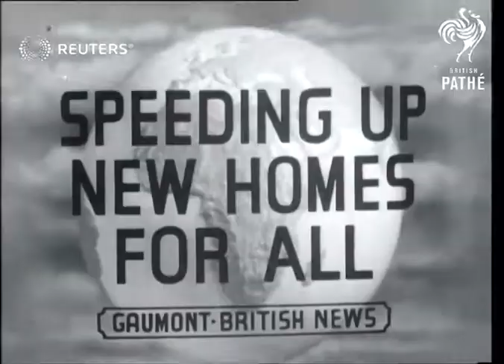New homes opened by Harold MacMillan (1952)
Minister of Housing Harold MacMillan opens the first pair of "People's Houses" at Desford in Leicestershire, built in only 12 weeks for a cost of less than 1,000 pounds

SLATE INFORMATION: Speeding Up New Homes for All

ENGLAND: Leicestershire: Desford:
EXT

HOUSES AND HOUSING. Mr Harold MacMillan, Minister of Housing, opens the first pair of "People's Houses" at Desford in Leics.. shots of the interior etc. etc..with the new tenants etc.

MacMILLAN Mr. HAROLD Minister of Housing opens the first pair of "Peoples Houses" at Desford Leicester..shots of interior etc etc

Industries, Trades and Crafts

building, construction industry, subdivision, single-family home
Background: Minister of Housing Harold MacMillan opens the first pair of "People's Houses" at Desford in Leicestershire, built in only 12 weeks for a cost of less than 1,000 pounds